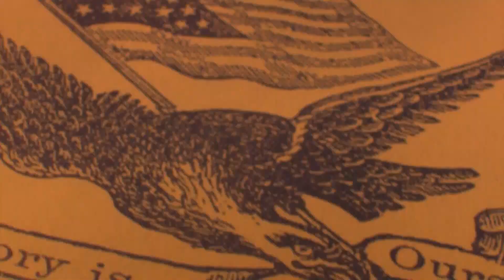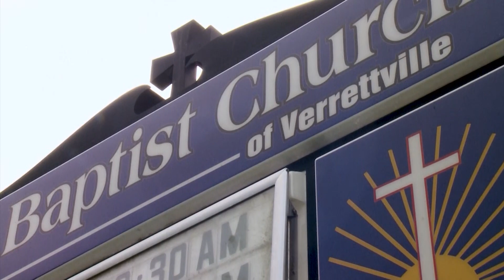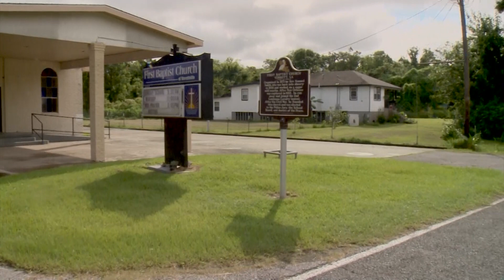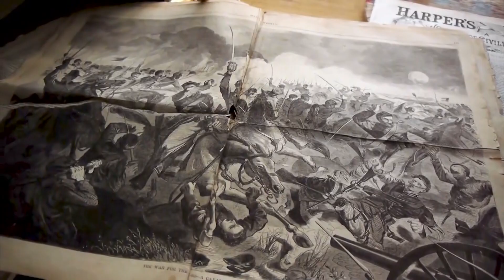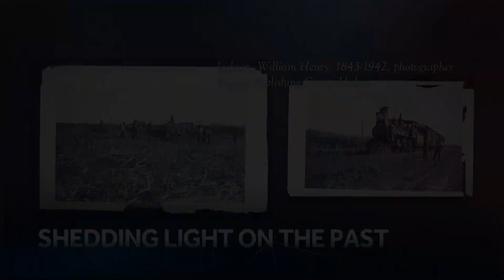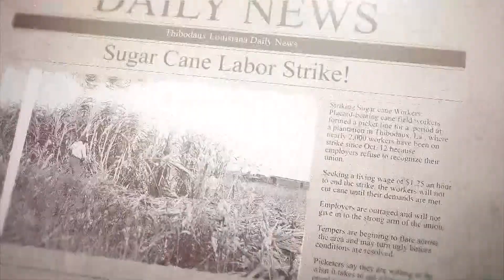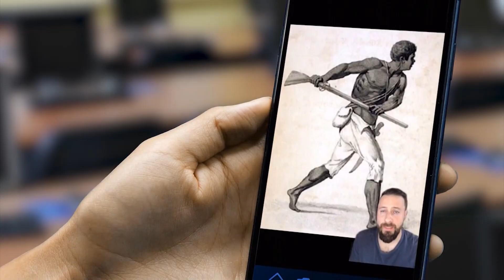MURROW HISTORY AND HOPE OUR HIDDEN PAST FULL SPECIAL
HISTORY AND HOPE OUR HIDDEN PAST FULL SPECIAL